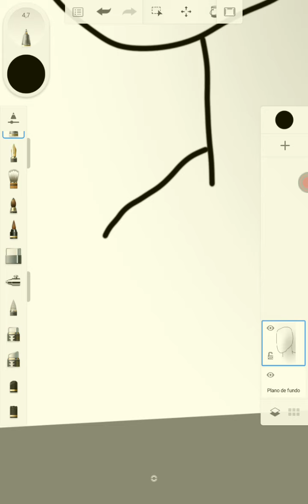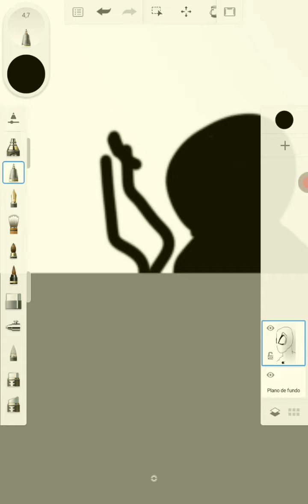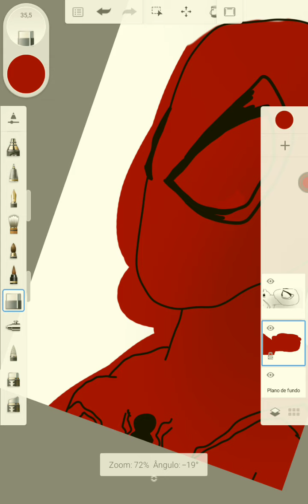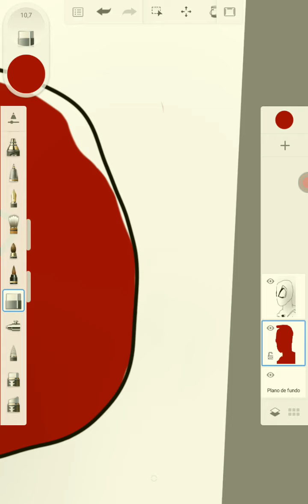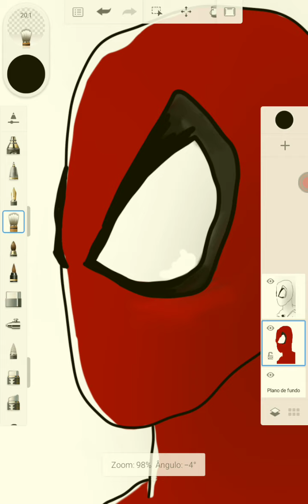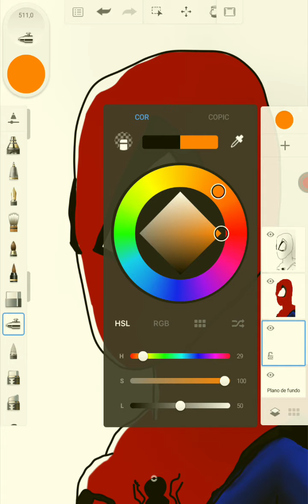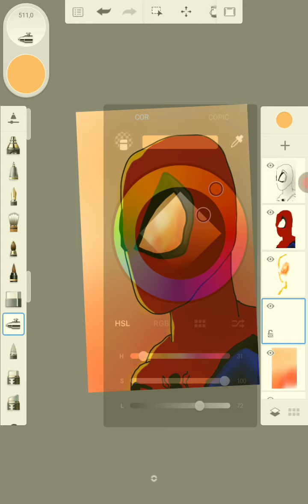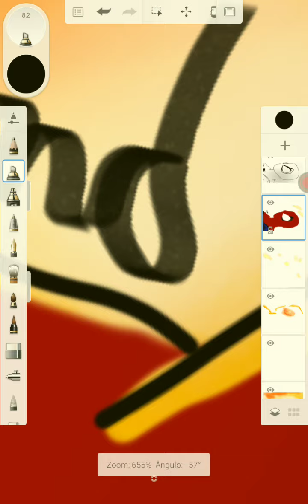Vídeo em tempo real